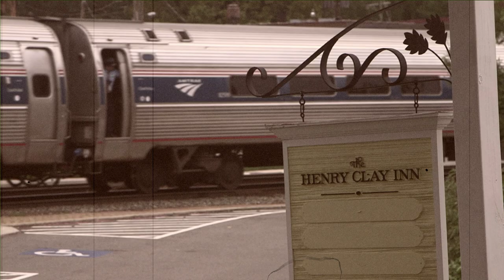Anne of Ashland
This "Anne of Green Gables" inspired elopement styled shoot was filmed on location at The Henry Clay Inn in Ashland, Virginia and orchestrated by Audrey Chumbris, hair and makeup artist at Lulubea Beauty.

Other participating creatives:

Photographer | Emily Condrey Photography

Planning | Karla Crisp, Petals and Lace - Floral and Event Design

Models | Caroline Allen & Nick Day

HMU | Audrey Chumbris, Lulubea Beauty

Florist | Mary Ann Webb, MaryAnn Blooms

Models' Attire | Glitter and Lace Formal Dress Boutique, Jos A Banks

Catering & Deserts | Caterin' To You , Maria's Apple Cider Donuts, Miss Tiffany's Sweet Treats

Venue | Henry Clay Inn

Jewelry & Hair Adornment | Alvaro Coronado, Caroline Coronado Bridal Atelier